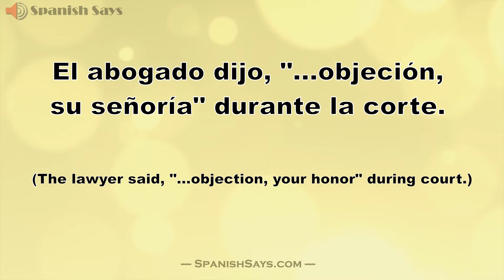Objeción: How to Say / Pronounce Objeción - Objection in Spanish | Spanish Says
Listen to the pronunciation of the Spanish word "objeción" (objection) and hear an example sentence using this word. La pronunciación de "objeción" en español con una oración de muestra para su uso.